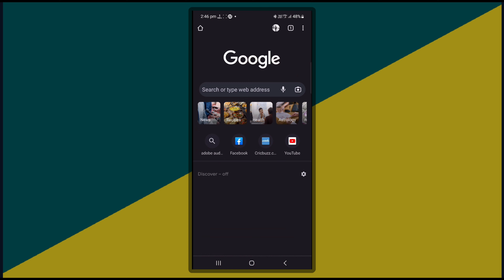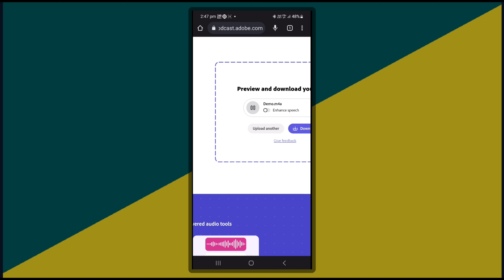Remove Background Noise (In Hindi)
Reduce any kind of Noise with the help of AI(Artificial Intelligence)

I have not used any kind of microphone in this video just recorded all audio from my phone with the help of this Adobe AI, you can convert any common audio into professional audio, so what are you waiting for, try this trick and tell how helpful it will be for you.

ᴏɴᴇ ᴏꜰ ʏᴏᴜʀ ꜱᴜʙꜱᴄʀɪʙᴇ ᴡɪʟʟ ᴄʜᴀɴɢᴇ ᴍʏ ʟɪꜰᴇ♥️